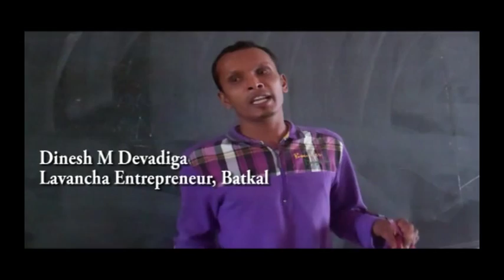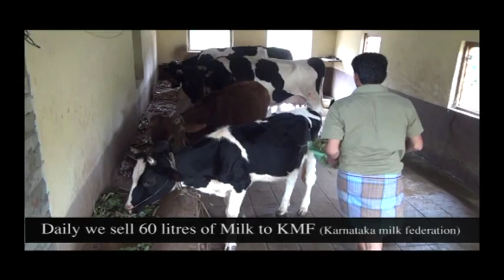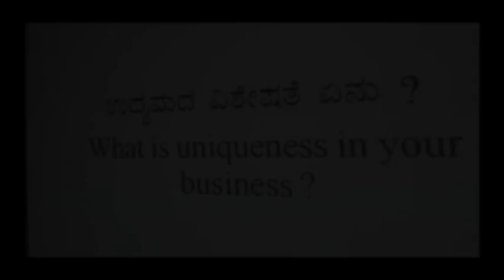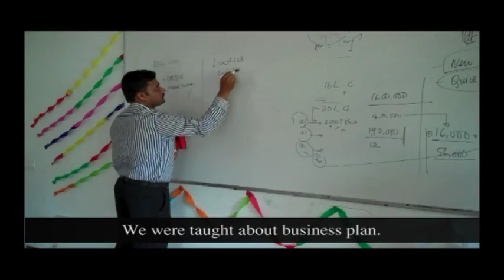Navodyamis Business Video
Navodyami Award Ceremony held at Deshpande Foundation , Hubli. This video shows how Navodyami entrepreneurs are working in their business.